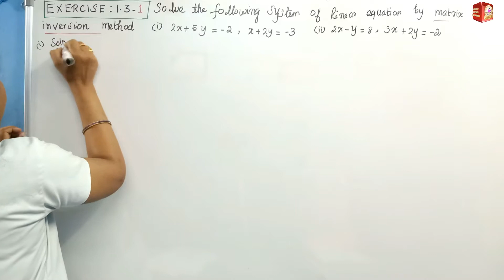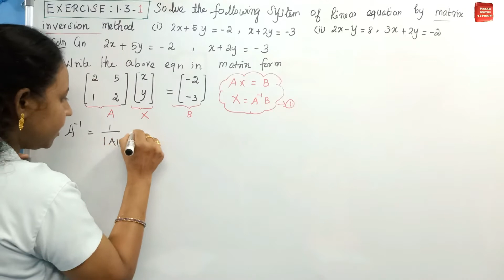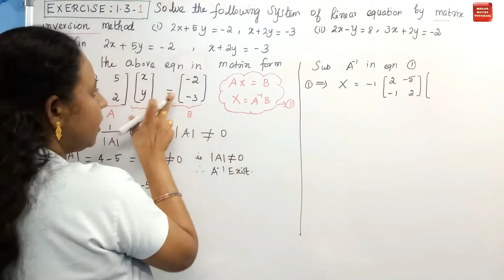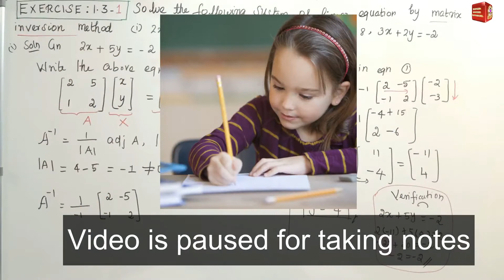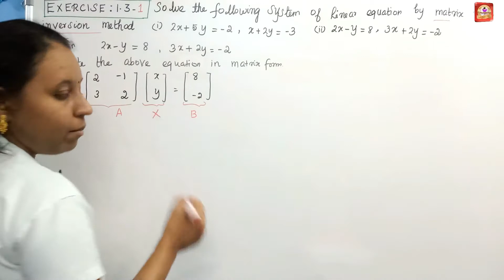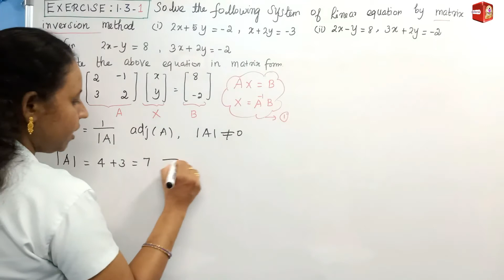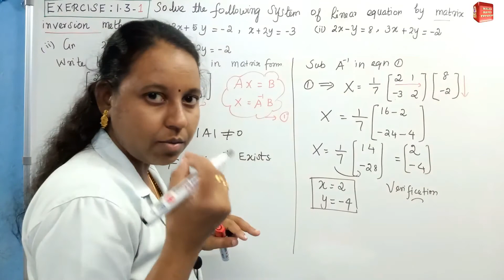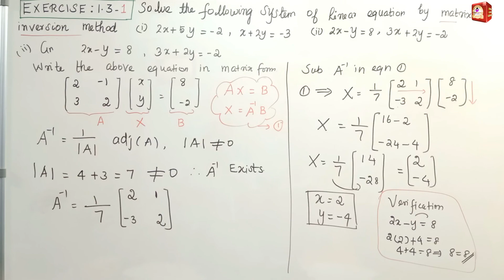TN 12th Maths|Chapter-1|EXERCISE-1.3 Q.No:1(i &ii)|Malar Maths Tutorial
LIKE SHARE AND SUBSCRIBE THE CHANNEL This video explain about TN New Syllabus Samacheer 12th maths APPLICATIONS OF MATRICES TO DETERMINANTS Chapter-1 EXERCISE-1.3 Q.No:1(i &ii).Step by step wise crystal clear explanation. Easy way to understand.